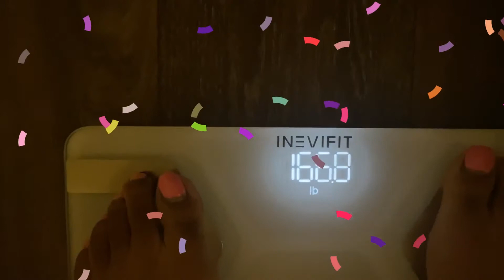Day 14 | 3-14-22 | 3rd Weigh-in | Restarting My Keto Journey | Keto Transformation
Hi! In this video I will be sharing with you my 3rd weigh-in. These two weeks with restarting my keto journey has had its ups and downs but I really wanted to capture what a transition for most people really look like. If you're on a keto transformation or restarting your fitness journey lets do it together!

Thank you for tuning in! 💜And always remember Fitness Fits YOU!